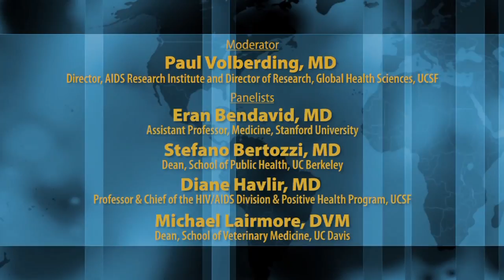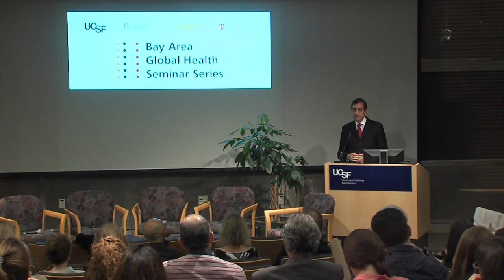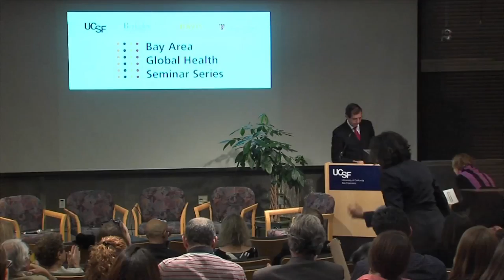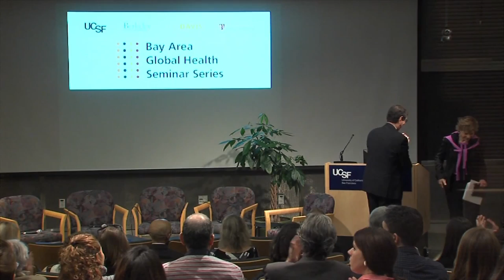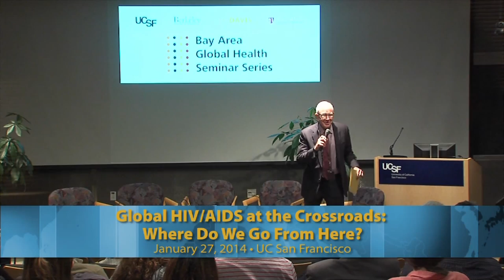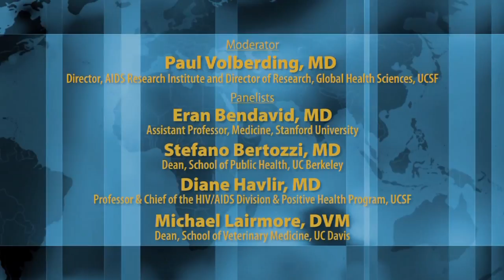Global HIV/AIDS at the Crossroads: Where Do We Go From Here?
Explore the current state of global HIV/AIDS. Panelists discuss what progress has been made in fighting this global epidemic, how research findings are being translated into improved clinical outcomes, and how the Bay Area research community is working to address the questions that remain. Panelists: Eran Bendavid, Assistant Professor, Medicine, Stanford; Stefano Bertozzi, Dean, School of Public Health, UC Berkeley; Diane Havlir, Professor and Chief of the HIV/AIDS Division & Positive Health Program, UCSF; Michael Larimore, Dean, School of Veterinary Medicine, UC Davis. Paul Volberding, Director, AIDS Research Institute and Director of Research, Global Health Sciences, UCSF, moderates.  Series: "UC Global Health Institute" [3/2014] [Health and Medicine] [Professional Medical Education] [Show ID: 27756]